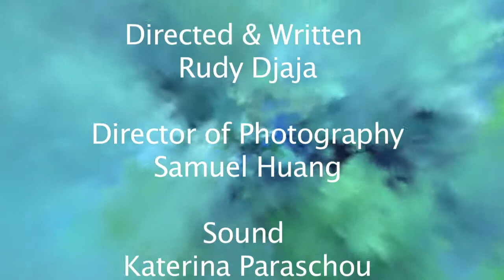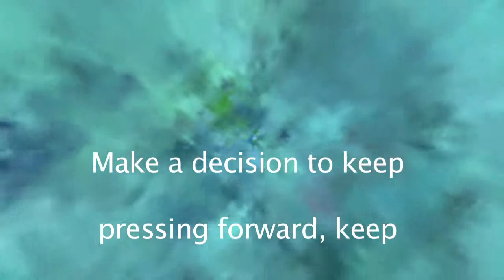Short Film The Chosen One Investors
Short Film New York Film Academy 2013 Los Angeles